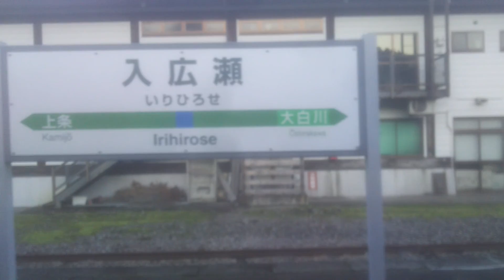20181118 只見線 大白川駅～入広瀬駅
秋晴れの2018年11月18日(日)、初めて只見線に乗ったがすごい場所だと感動した